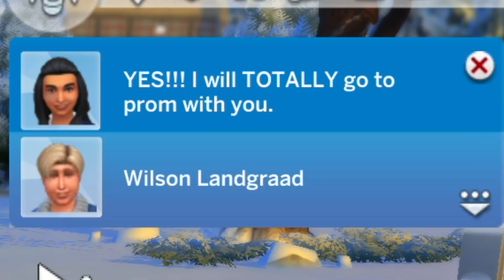We Made a Promposal Sign! | Teen Pregnancy Sims 4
Hey everyone!!
Thanks for clicking on my video,
we continue the teen pregnancy series!
Check out the other parts if you haven't already.
Happy gaming :)